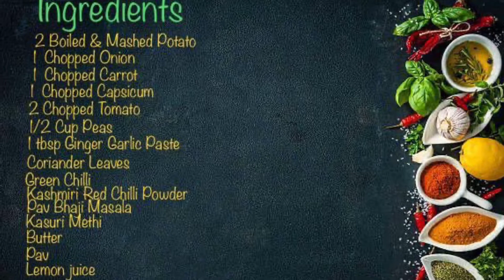Pav Bhaji Recipe | Street Style | Quick & Easy Recipe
Street Style Pav Bhaji Recipe!!